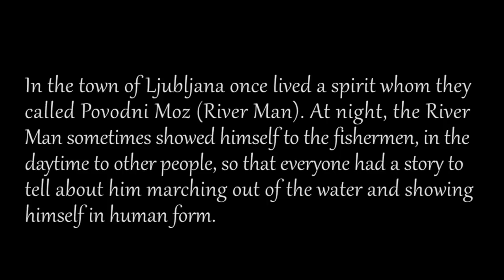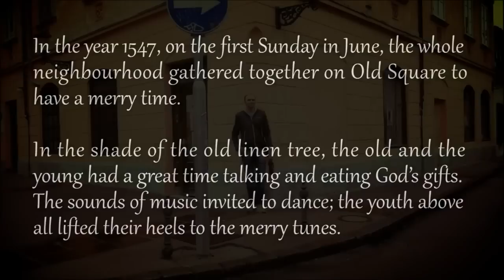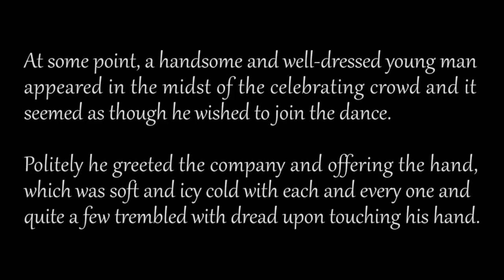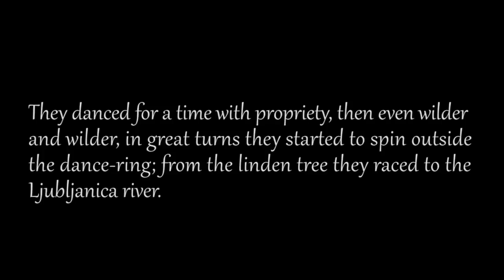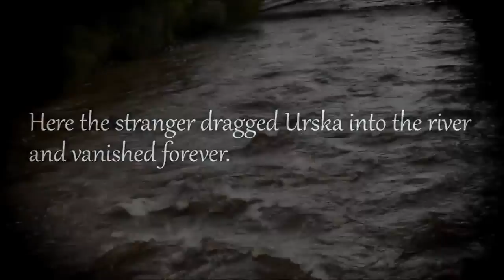Vidusign The River Man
Workshop on Deaf Poetry as a tool for creativity.